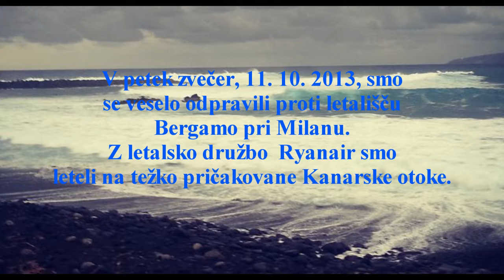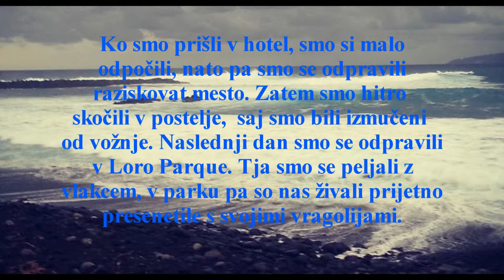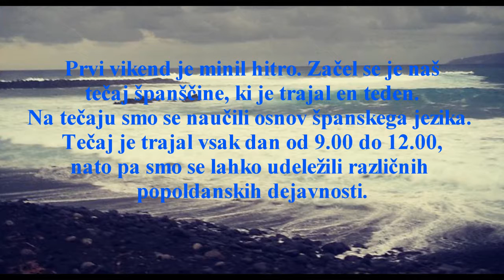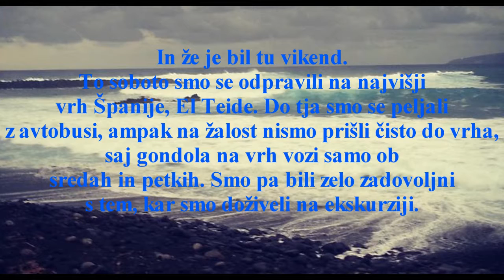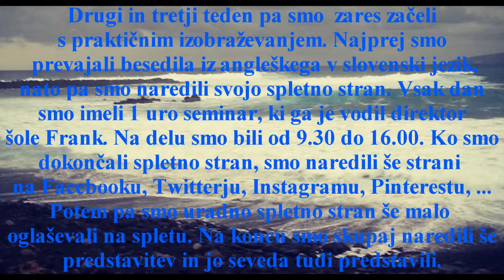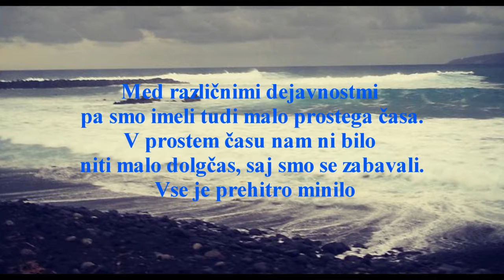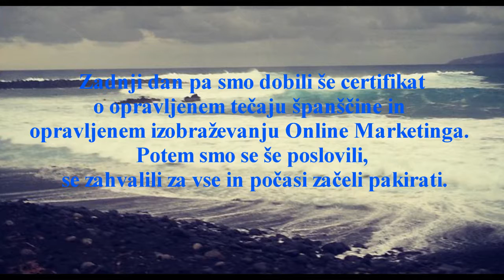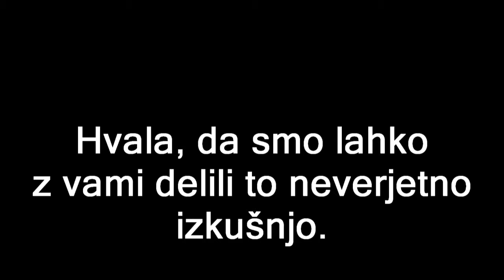Praksa v tujini - Tenerife